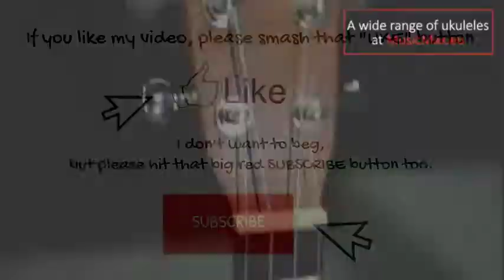How to Tune A Ukelele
Concert Ukulele Ranch 23 inch Professional Wooden ukelele Instrument Kit With Free Online 12 Lessons Small Hawaiian Guitar ukalalee Pack Bundle Gig bag & Digital Tuner & Strap & 4 Aquila Strings Set

Check out this bundle pack for the beginner. Complete Concert Ukelele Kit. Do you want to learn to play the Ukelele?  This bundle even comes with 12 online lessons.  Try it today risk free! Top Quality Materials with Very Clean Amazing Sound. Excellent for beginners.